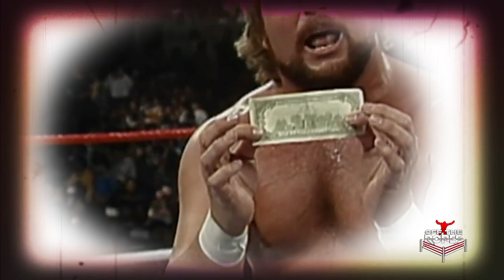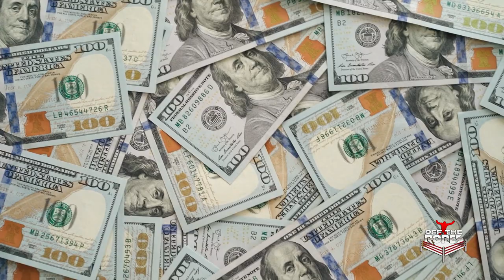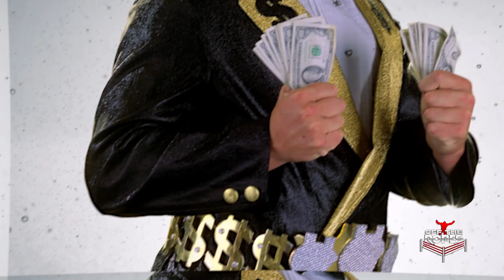Life in prison for the Million Dollar Son and a former WWE Star?!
How life can turn upside down in just couple of years... Watching his father shinning in the wrestling world, then fighting himself alongside stars like Cody Rhodes and Randy Orton, all this to ruin his own life? Take a look on this unusual story about dark times of another wrestling family.